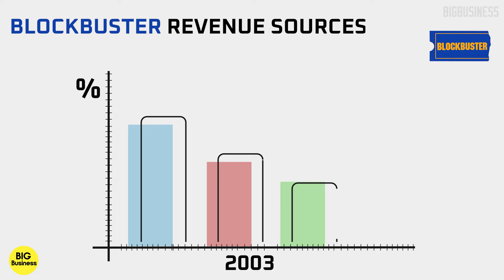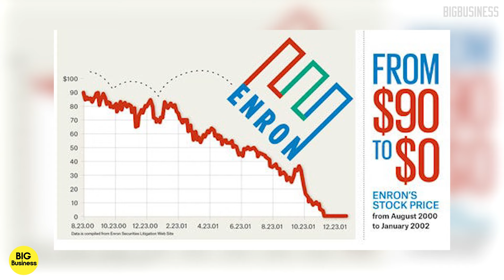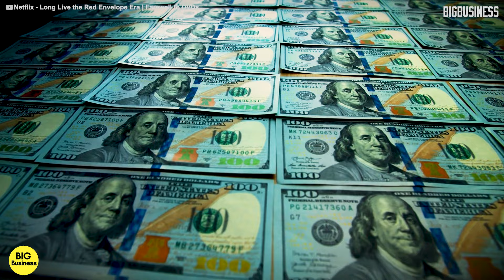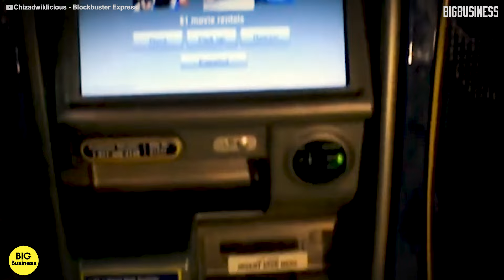Rise and Fall of Blockbuster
Blockbuster, once the king of movie rentals is literally out of business and today, we explore the reasons behind its dramatic downfall. From their peak success in the 90s to their failure to adapt to digital streaming and the rise of competitors like Netflix, we break down the critical decisions that led to Blockbuster’s collapse.

If you are or represent the copyright owner of materials used in this video and have a problem with the use of said material, please send me an email, , and we can sort it out.

CHAPTERS
Prologue - 0:00
The Problem - 2:52
Buy Netflix - 4:37
Fix The Block - 7:44